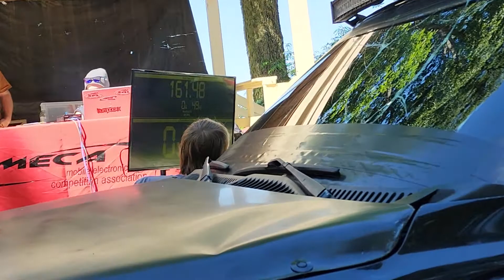some meter runs!!